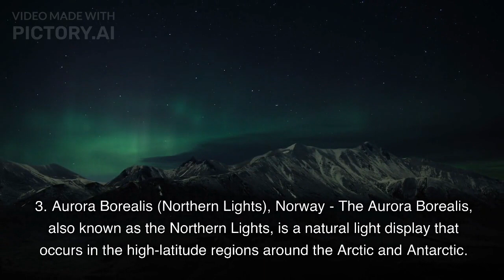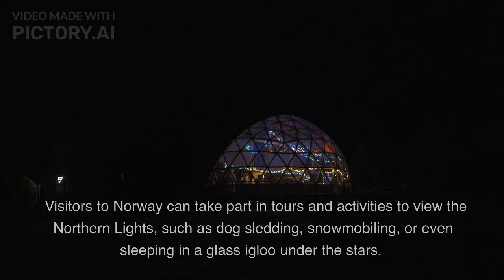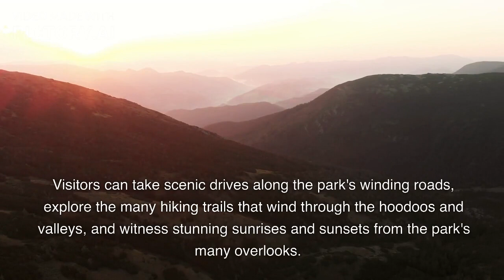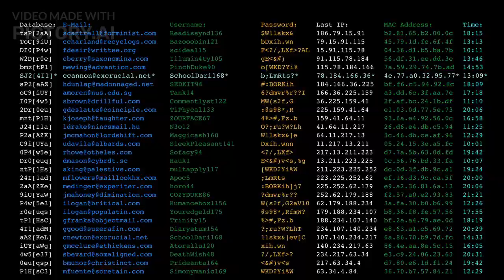Top 12 Most Beautiful Places In The World | A Visual Journey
The world is filled with breathtaking natural wonders and awe-inspiring man-made structure, but some places stand out above the rest for their sheer beauty.